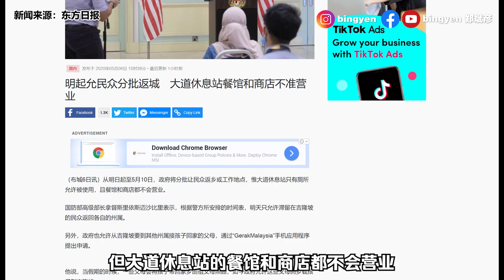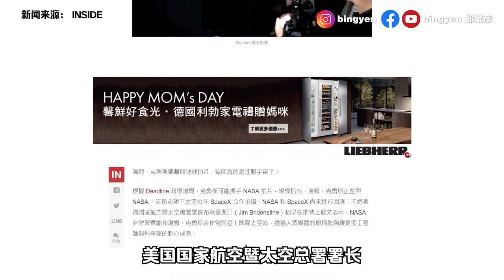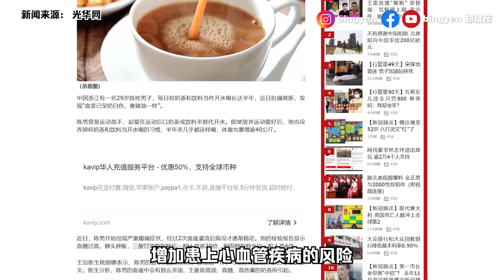【新闻最郑点】5月6日 – 明天起允许民众分批跨州 | 泰国曼谷四面佛重新开放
从5月7日起至5月10日，政府将分批让民众返乡或工作地点，但大道休息站的餐馆和商店都不会营业，大家记得准备足够的食物才上路哦！

1）***字幕更正：累积6428人确诊
2）梁智强 李宗伟 卖鱼哥开“新马直播”
3）老人院公公婆婆捐款抗疫
4）明天起允许民众分批跨州

【国际主播】主播：陈学昇
1）Tom Cruise和NASA合作拍摄“真太空”电影
2）泰国曼谷四面佛重新开放
3）奶茶当开水喝 男子血浆像猪油